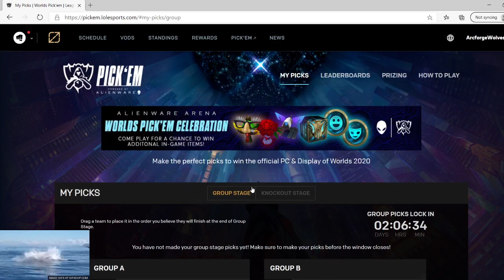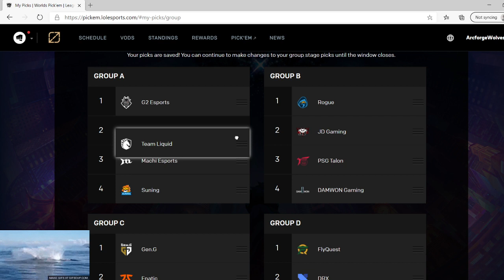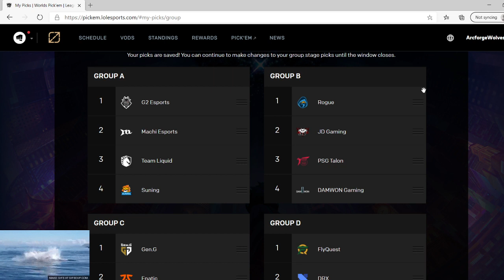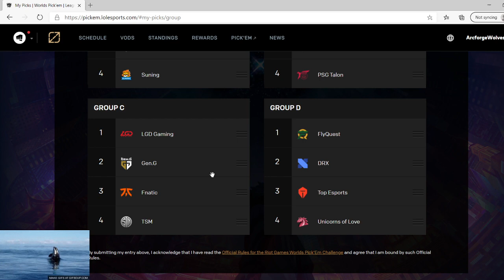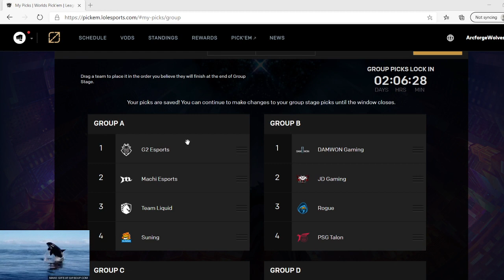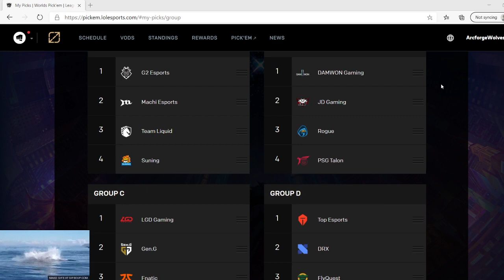Worlds Team Rankings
My views and opinions on which team will make it to the knockout stage at Worlds 2020.